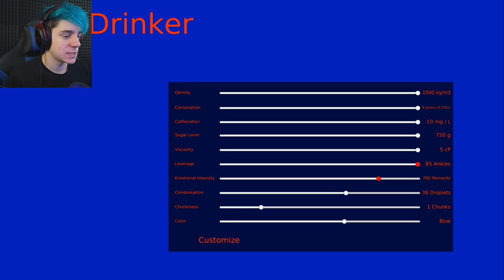WHY WAS THIS MADE | Soda Drinker Pro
I'm not sure why this was made or why I'm playing it, but I love it.